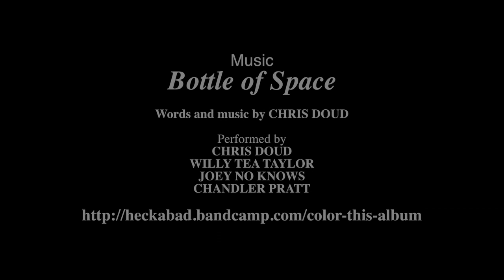MJC Astronomy Club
This short video describes the monthly Telescope Nights hosted by the amazing Modesto Junior College Astronomy Club. Telescope Nights are located on the 4th floor roof of the beautiful MJC Science Community Center on the MJC West Campus.